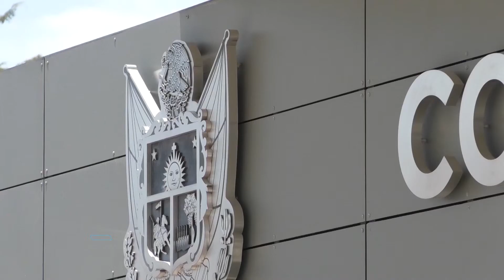5513 FT DESAPARECIDOS